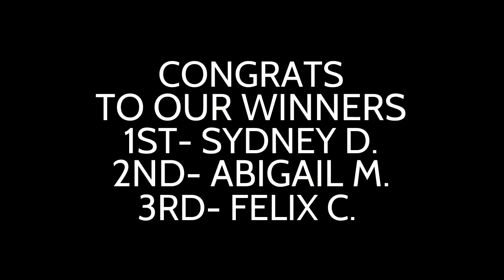Modern Woodman Speech Contest 3/9/23